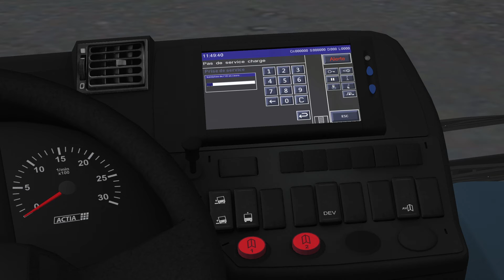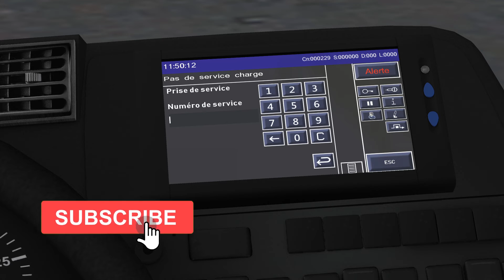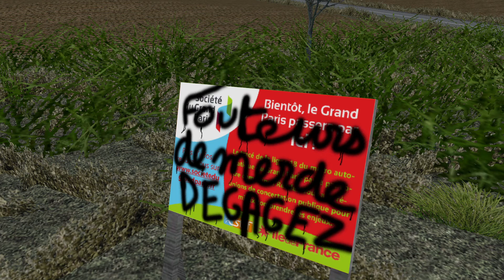Heuliez GX127 Midibus - Navette H auf Grand Paris Moulon | Let's Play OMSI 2 #136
▶ Bus: Heuliez GX 127
▶ Map: Grand Paris Moulon

Vergiss nicht ein Like dazulassen, wenn dir das Video gefallen hat. Außerdem würde ich mich auch über ein Abo freuen :D